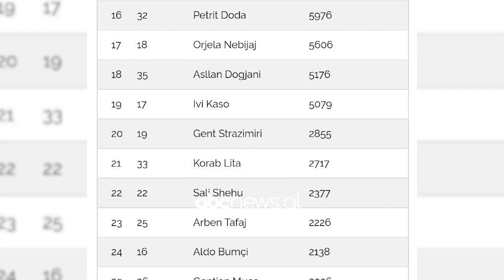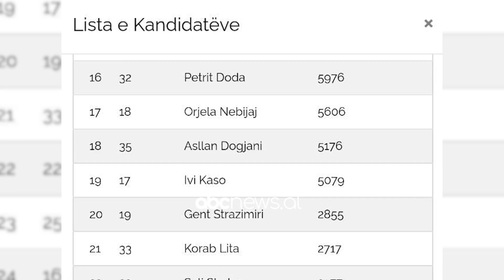Alfred Rushaj lë mandatin: Nuk i përkushtohem politikës, do merrem me biznes | ABC News Albania